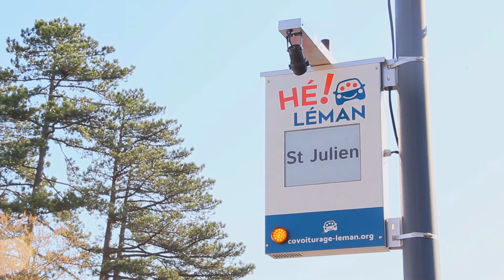ZOOM 2 - Lancement des bornes de covoiturage Hé!Léman